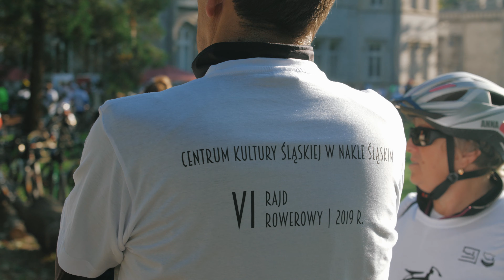VI Rajd Rowerowy 2019 "Śladami górnośląskiej szlachty... i nie tylko"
Impreza cykliczna, będąca integralnym elementem Szlacheckiego weekendu i stanowiąca bardzo atrakcyjną, skierowaną do wszystkich grup wiekowych formę upowszechniania wiedzy historycznej.

Trasa rajdu każdorazowo wiedzie szlakiem rezydencji lub innego rodzaju obiektów związanych ze śląską arystokracją, o których opowiada w czasie postojów dr Arkadiusz Kuzio-Podrucki. Przy tej okazji promowane są także walory turystyczno-rekreacyjne powiatu tarnogórskiego. Rajd kończy się piknikiem, w czasie którego uczestnicy mogą skorzystać z posiłku (grochówka, kiełbasa z grilla), a od 2016 r. także losują nagrody, ufundowane przez przedstawicieli różnych firm. Warto nadmienić, że naszą inicjatywę bardzo chętnie wsparła społeczność Nakła Śląskiego i okolic: sklepy, apteka, drobni lokalni przedsiębiorcy. Taka właśnie formuła rajdu – łączenie sportu, rekreacji i turystyki z edukacją historyczną – cieszy się ogromnym zainteresowaniem mieszkańców całego Śląska (w tym całych rodzin), o czym świadczy rekordowa frekwencja: liczba uczestników przekracza 200! To także znakomity dowód na wysoką ocenę poziomu organizacji imprezy oraz jej atrakcyjności.